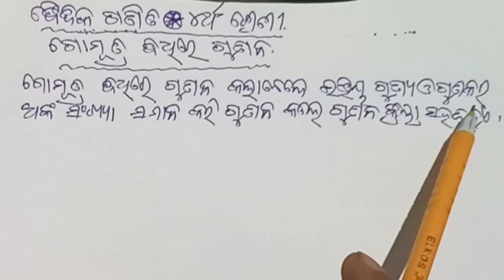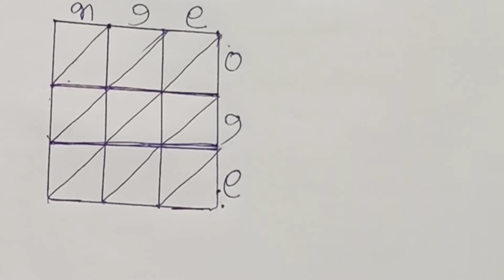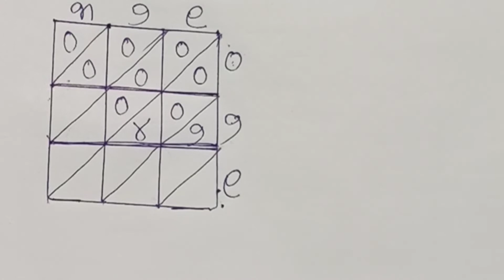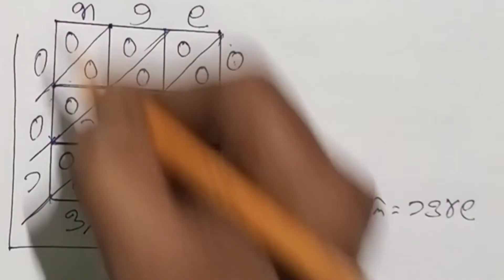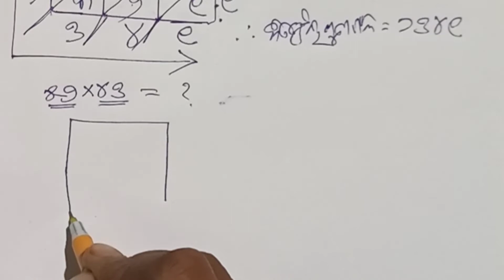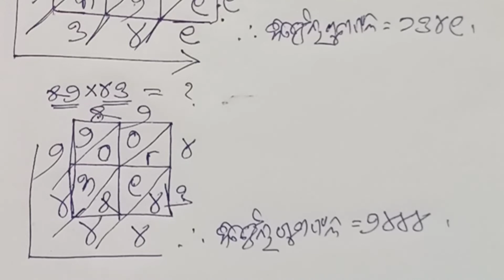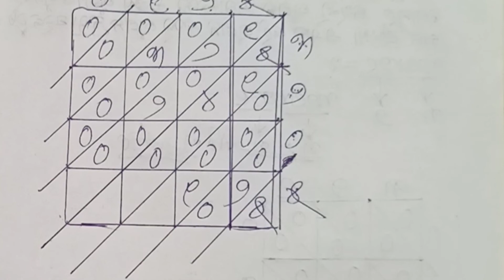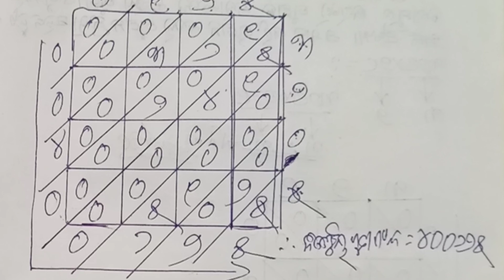Vaidik Banita CL iv Gomutragunan CODE IV BG B NEW 1